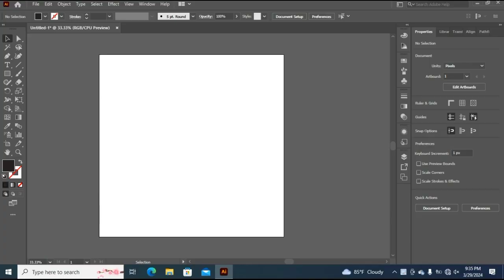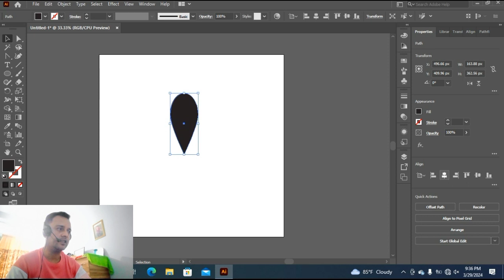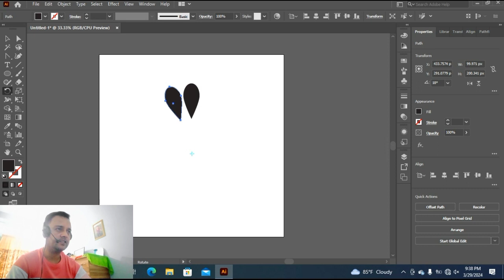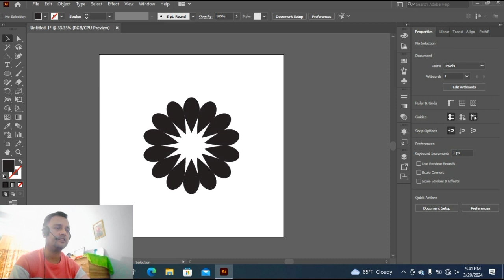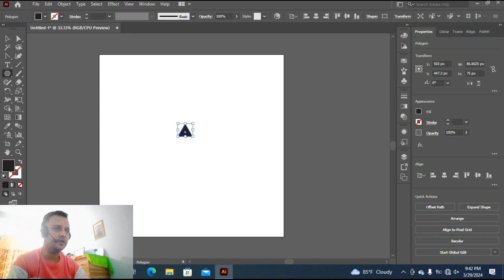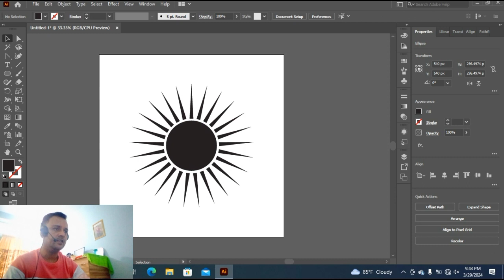How to Make Circle Logo Design In Adobe Illustrator. Bangla Tutorial.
In This Video  I Have Discussed How to Make Circle Logo Design In Adobe Illustrator.